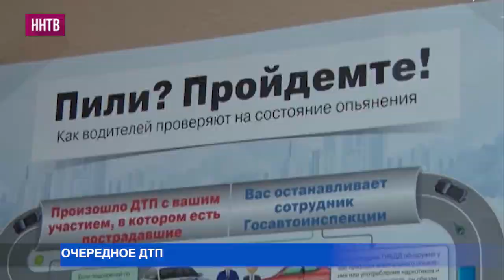Авария с пьяным водителем в Нижнем Новгороде